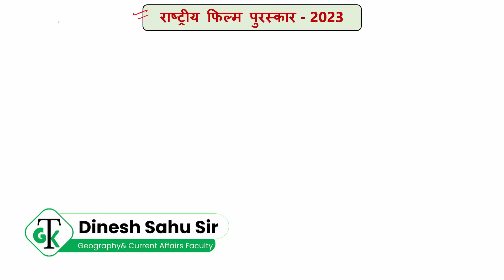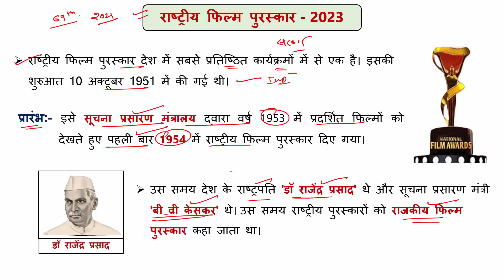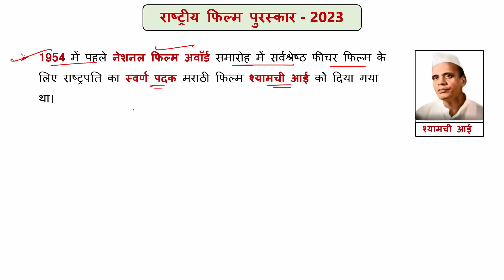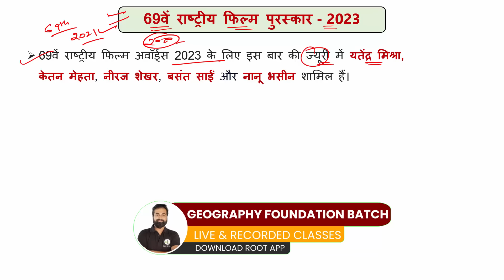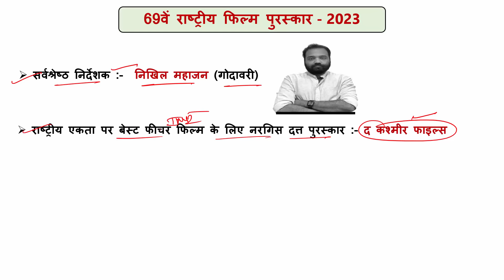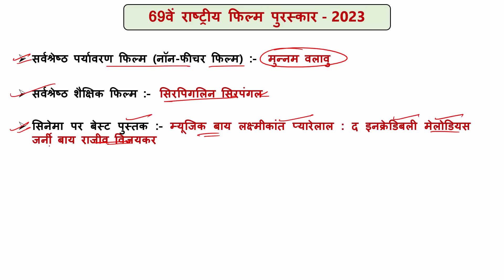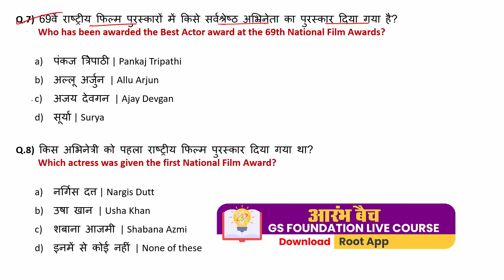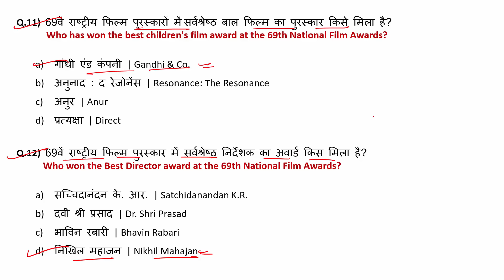Current Affairs 2023 - 69th National film Award | 69th राष्‍ट्रीय फिल्‍म पुरस्‍कार | by Sahu sir